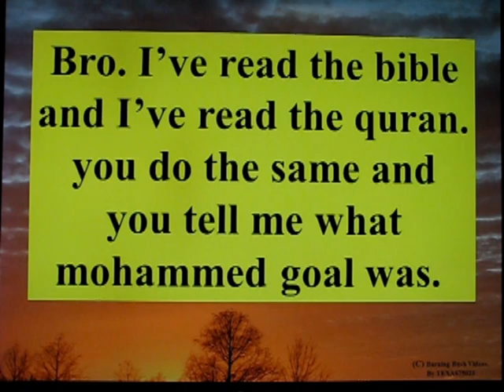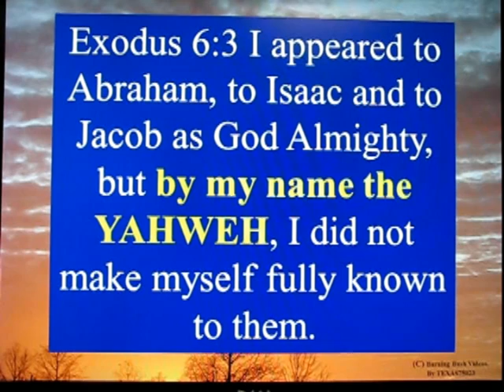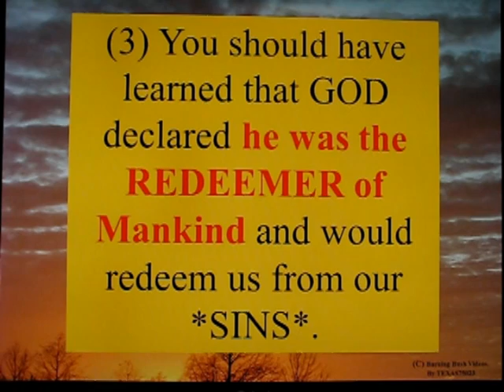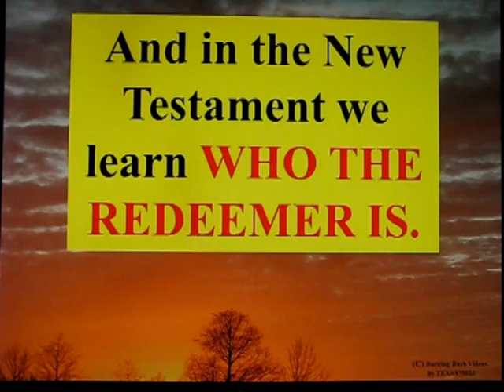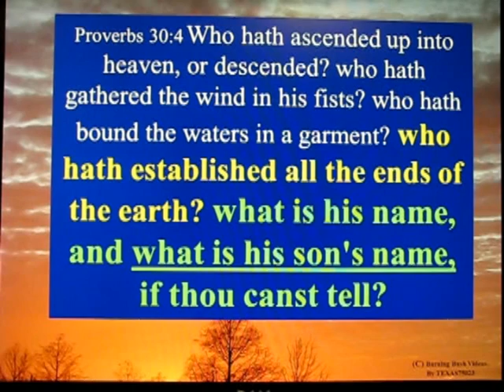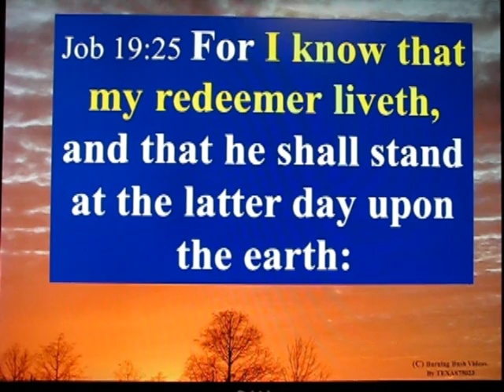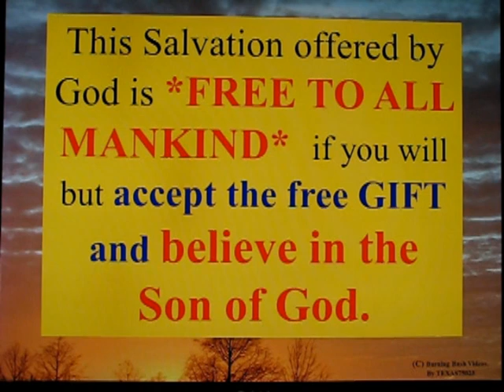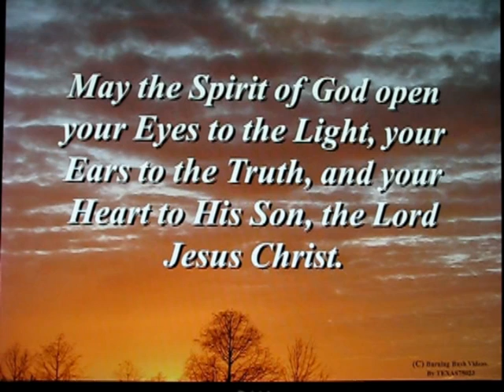Letter to a Muslim Brother - 12 - Mohammed's Goal